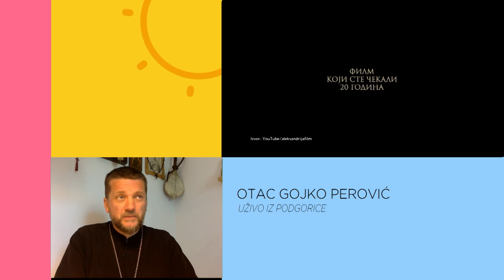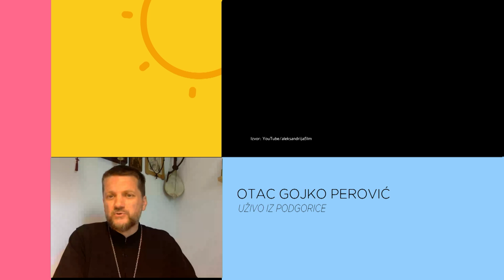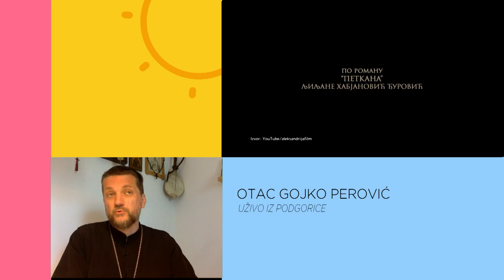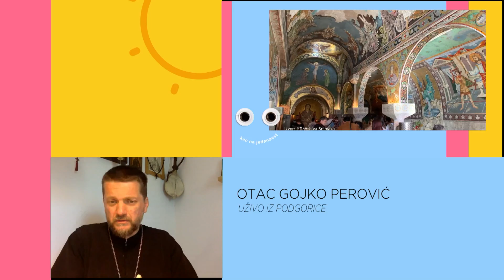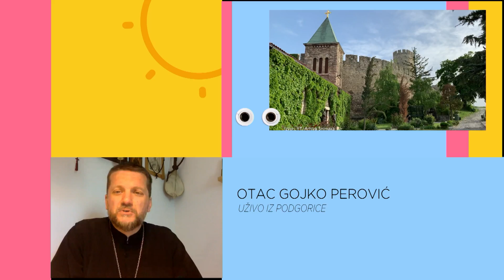KEC NA JEDANAEST | Ko je bila Sveta Petka? | Otac Gojko Perović